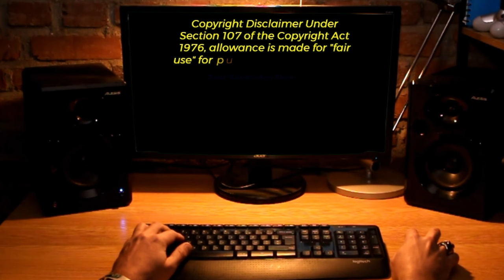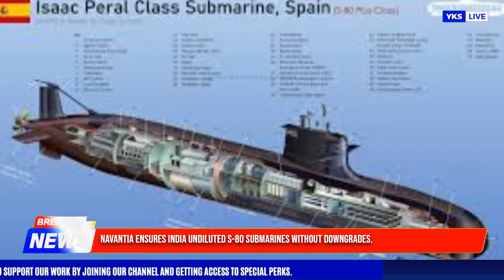Top Defence Updates | Tejas Mk2 Roll Out 2025 | INS Vikrant Fully Operational | Gov Clear 2 Nuk Subs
Top Defence Updates | Tejas Mk2 Rollout 2025 | INS Vikrant Fully Operational | Gov clear 2 nuke subs